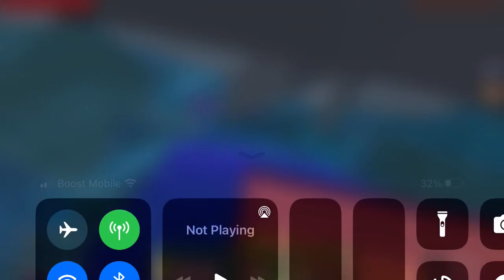Beating super Mario 64 mod